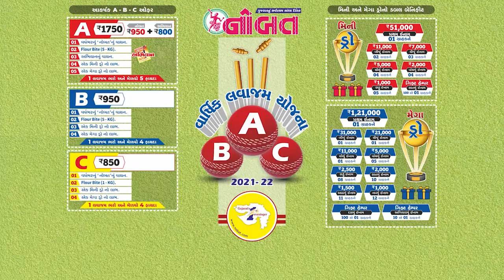News Flash 05-08-2021 :- હાલારમાં માછીમારોએ હાઈ-વે પર કર્યો ‘ચક્કાજામ’